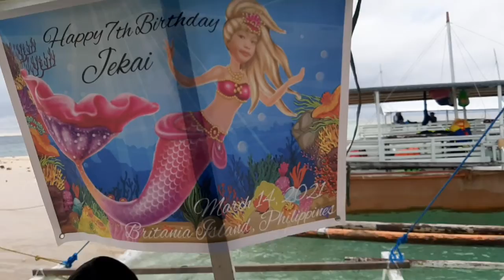Jecay's 7th Birthday @Britania Surigao NAPAKA GANDA NG DAGAT!!